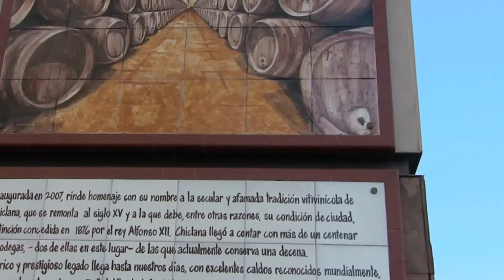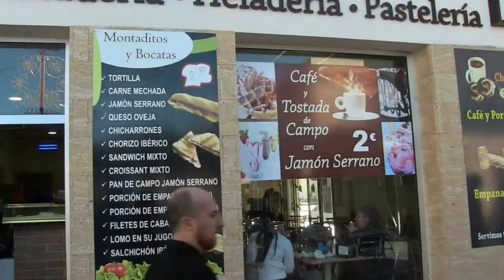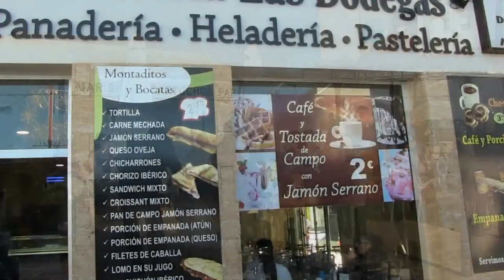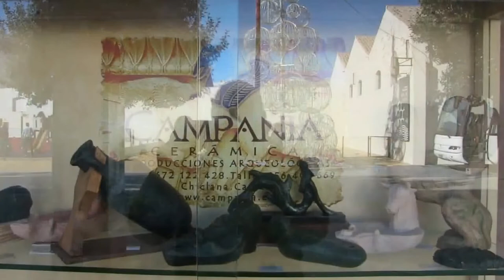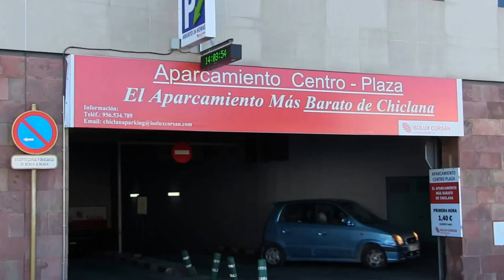Chiclana de la Frontera | Cádiz | Plaza de las Bodegas y entorno | Andalusien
Hallo und willkommen auf meinem YouTube Kanal von ausgewandert Medina Sidonia.

„Während dieses [19.] Jahrhunderts wurde der Bau der Hauptkirche von San Juan Bautista, dem klarsten Vertreter der neoklassizistischen Architektur von Bahía, abgeschlossen, und die Weingüter wurden in großem Umfang entwickelt, ein urbanes Element, das überall verteilt sein wird das geografische Stadtgebiet der Stadt, insbesondere im nördlichen Teil und in der Nähe des Zugangs dazu. Die Bedeutung des Weinsektors wird dazu führen, dass Chiclana 1876 zur Stadt erklärt wird.“
„Chiclana de la Frontera. Geographie, Geschichte, Städtebau und Kunst“, Domingo Bohórquez
Alberti sagte, der Chiclana de la Frontera-Wein sei der beste der Welt. Es lohnte sich, an ein so berühmtes Zitat zu erinnern – besonders für die Chiclaneros – während der Einweihung der Plaza de Las Bodegas , die 2007 stattfand. So wurde der Satz des Dichters aus Porto in die Keramik eingraviert, der die Nomenklatur davon erklärte Chiclanera agora. , und die in ein paar Absätzen die „ säkulare und berühmte Chiclana-Weinbautradition“ enthielt, die bis ins 15 König Alfons XII“, wie Domingo Bohórquez bestätigt. Zwei dieser berühmten Weingüter befanden sich auf diesem Platz, als die Stadt mehr als hundert Weingüter hatte. Ein Dutzend von ihnen pflegt derzeit den festlichen Geist des lebendigen Weins, der die Grenzen von Marco de Jerez überschritten hat.

Francisco